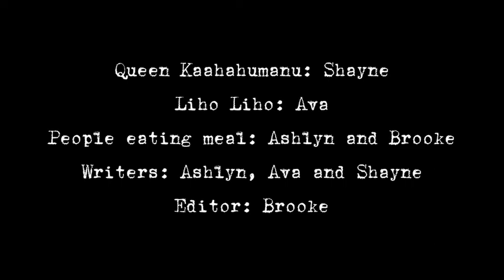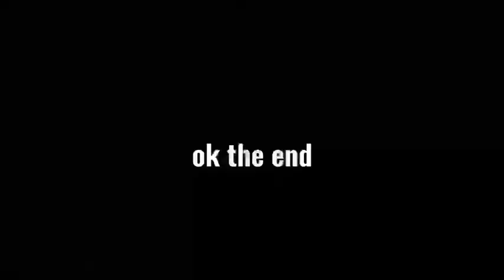Break the System: A Queen Kaahumanu documentary